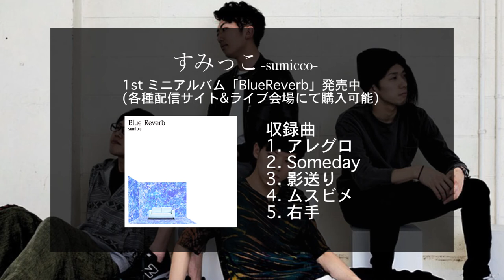【Live Movie】すみっこ-sumicco- 『Someday』【2018.02.04 新宿LiveFreak】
Directed by :PPsatokun
Camera 　  :多河和真、関燿、河野超

■すみっこ -sumicco-

■1stミニアルバム「BlueReverb」発売中

収録曲

1. アレグロ
2. Someday
3..影送り
4. ムスビメ
5. 右手

以下の配信サイトで視聴/販売の他、ライブ会場でダウンロードカードを販売しています。

・iTunes Store ・Apple Music ・Amazon
・music.jp STORE ・oricon ME! ・Spotify ・KKBOX
・うたパス ・レコチョク ・mora ・Media Do
・Google Play Music ・e-onkyo music ・LINE MUSIC
・AWA ・SMART USEN ・dwango.jp ・OTOTOY
・Rakuten Music ・mysound ・Gracenote ・Shazam